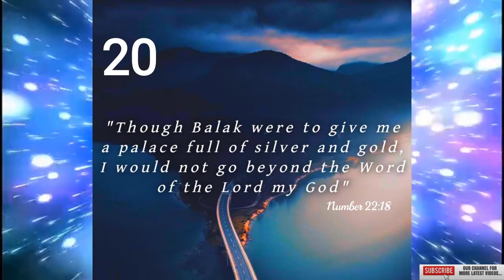Today's Bible Verse | Bible Verse For The Day | 20th May 2022